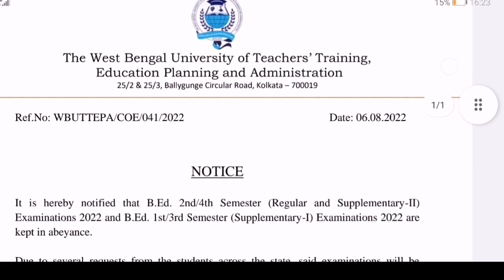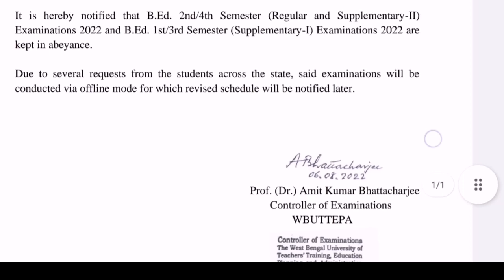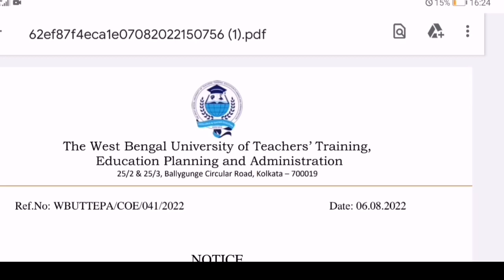বি এড 2nd second and 4th সেমিস্টারের পরীক্ষা নিয়ে আবারও গুরুত্বপূর্ণ নোটিশ wbuttepa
# b. Ed ২nde &4 th semester exam